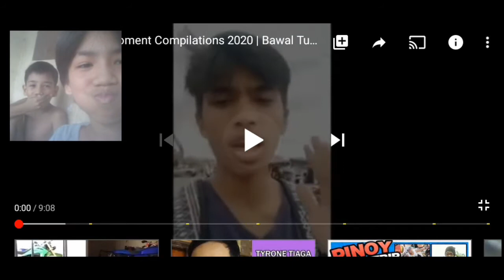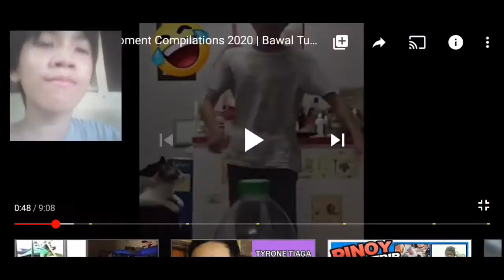TRY NOT TO LAUGH CHALLENGE WATER EDITION!!!(HAHAHASABOG) |TAMI VILLANUEVA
hhahahahah sabog  wacth till the end
iwan na ren kayo ng like thank